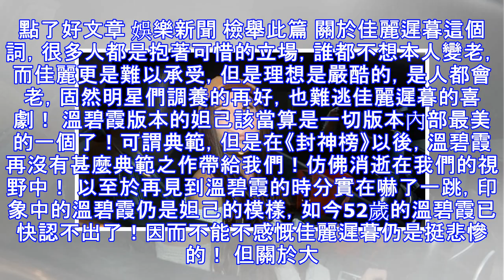美人遲暮！52歲溫碧霞臉已認不出！更慘的是身邊小她5歲的黃維德！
點了好文章 娛樂新聞 檢舉此篇 關於佳麗遲暮這個詞，很多人都是抱著可惜的立場，誰都不想本人變老，而佳麗更是難以承受，但是理想是嚴酷的，是人都會老，固然明星們調養的再好，也難逃佳麗遲暮的喜劇！ 溫碧霞版本的妲己該當算是一切版本內部最美的一個了！可謂典範，但是在《封神榜》以後，溫碧霞再沒有甚麼典範之作帶給我們！仿佛消逝在我們的視野中！ 以至於再見到溫碧霞的時分實在嚇了一跳，印象中的溫碧霞仍是妲己的模樣，如今52歲的溫碧霞已快認不出了！因而不能不感慨佳麗遲暮仍是挺悲慘的！ 但關於大部分人來講無人情願承受本人變老，因而已經生成麗質的溫碧霞也開端畫上盛飾！ 不外理想仍是蠻嚴酷的，固然溫碧霞化上厚厚的妝，仍是難掩老態！與其不甘的掙紮還不如文雅的老去…… 固然如今的溫碧霞有點讓人認不出，莫名像那英!但仍是沒有身旁小她5歲的黃維德來的更慘！幾年不見黃維德已釀成這麼了 如今的黃維德已完整看不到昔時《懷玉公主》中成安的影子了 溫碧霞（英文名：Irene Wan；1966年7月30日－）原名溫碧玉，香港資深女藝人，出生於香港西貢區調景嶺，父親曾為中華民國國軍軍官。溫碧霞早年以「性感美女」著稱，被評為愛美甚於演技。婚後溫碧霞淡出娛樂圈，間中參與演出劇集，現時主要在中國大陸發展。 溫碧霞童年在香港新界調景嶺木屋區第8區出生及生活，家裡有四名胞兄和三名胞姊，自己排行最小。她的家境貧窮。父親曾為中華民國國軍軍官...